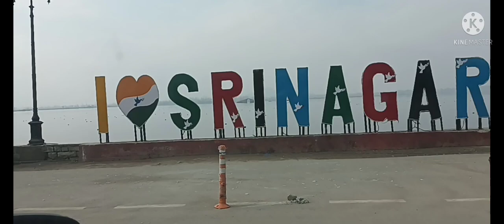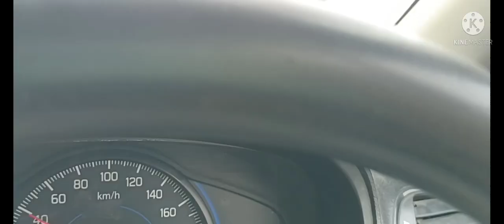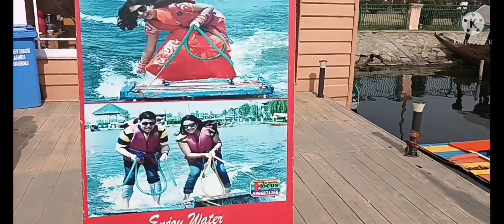DAL LAKE KASHMIR House boat srinagar